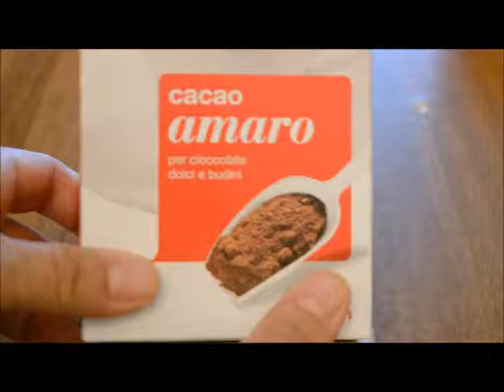Torta torta pan di stella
La torta pan di stella prende il nome dai biscotti al cacao di cui è composta, per coronare il tutto si aggiunge la panna montata e crema di nocciole